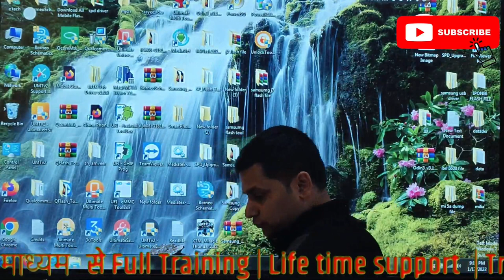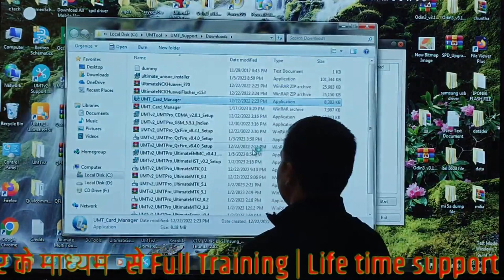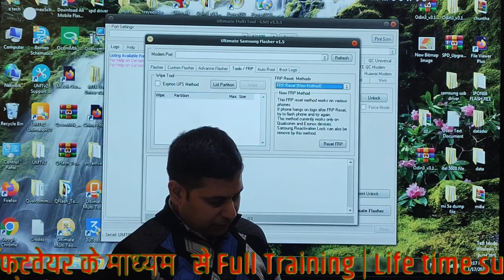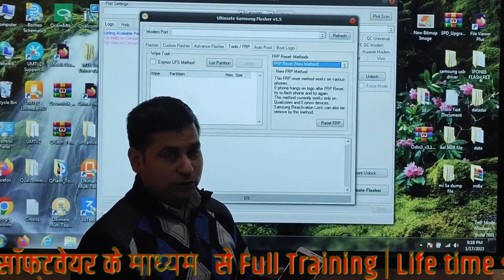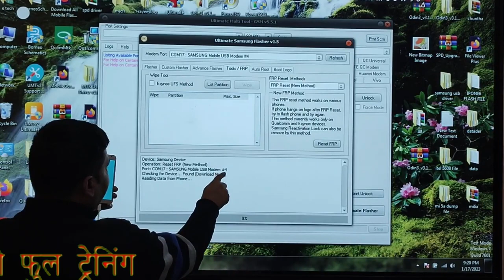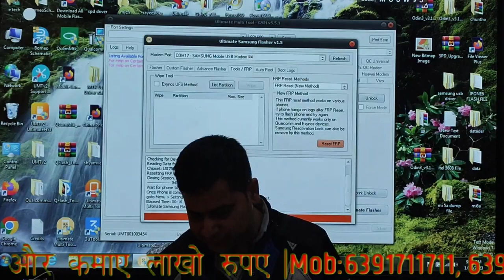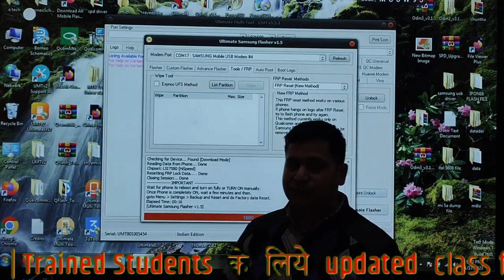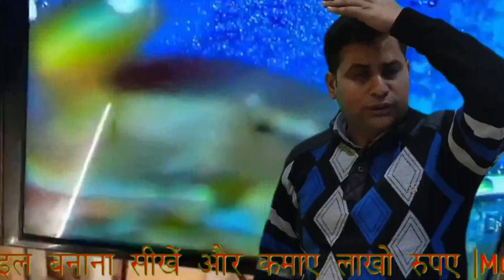Samsung Mobile में FRP lock को कैसे तोड़ें | How to Unlock Samsung Mobile